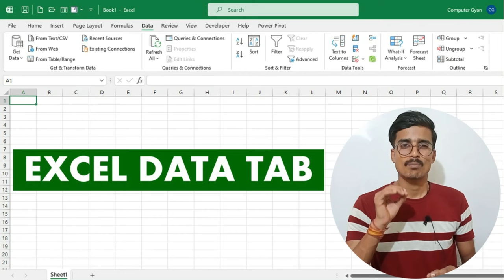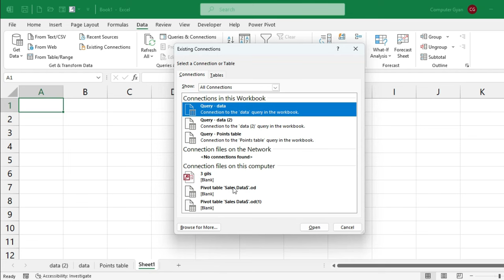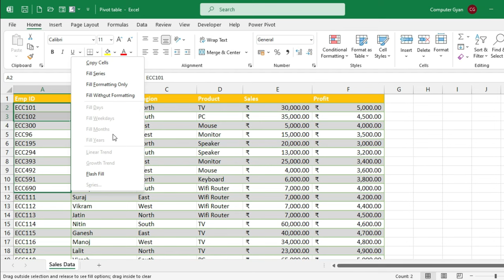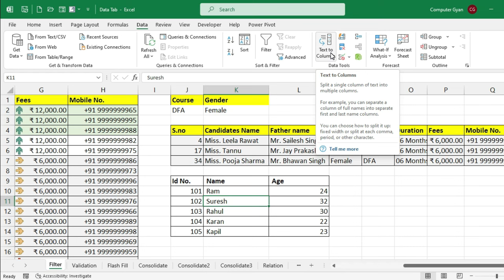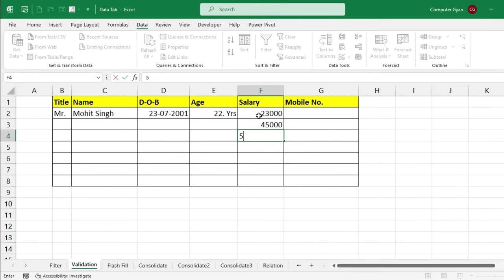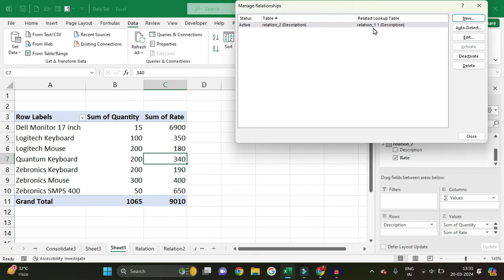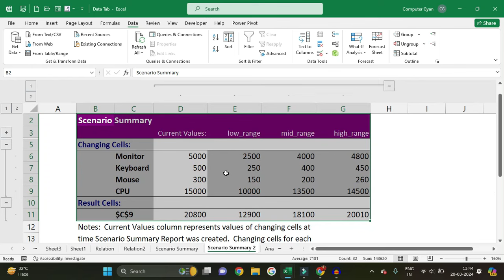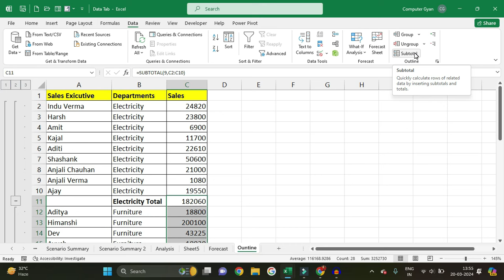EXCEL DATA TAB | Data Tab in EXCEL | Excel Tutorial for beginners [Hindi]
DATA Tab : Data tab is one of important section of EXCEL, Data tab contains awesome tools which will make your work easier and also help you to represent data in professional Manner.
Watch this tutorial and learn it easily.

excel data tab, data tab in excel, excel tutorial for beginners, excel tutorial for beginners in hindi, excel data tab complete use, data tab in excel all options,  data tab get & transform data, data tab queries and connections, data tab advance filter, data tab flash fill, data tab consolidate, data tab relationship, data tab scenario manager, data tab goal seek, data tab forecast sheet.